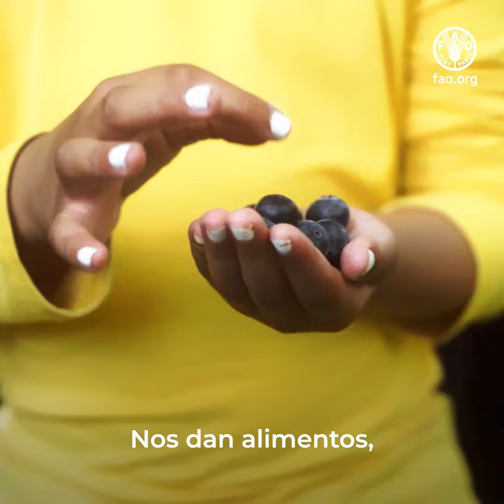Día Internacional de los Bosques 2023: Bosques saludables para personas saludables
La conservación y el uso sostenible de los bosques es una de las mejores formas de proteger a nuestro planeta y a nosotros mismos. Los bosques saludables son vitales para todos los aspectos de un planeta saludable (desde los medios de subsistencia y la nutrición hasta la biodiversidad y el medio ambiente), pero están amenazados. Entre 2015 y 2020 se perdieron 10 millones de hectáreas de bosques por año a causa de la deforestación. Los insectos dañan alrededor de 35 millones de hectáreas de bosques por año, y los incendios afectaron aproximadamente 98 millones de hectáreas de bosques en todo el mundo en 2015. Depende de nosotros salvaguardar estos preciados recursos naturales.